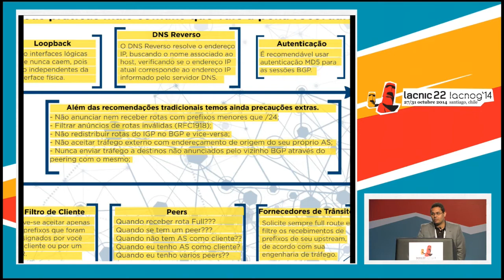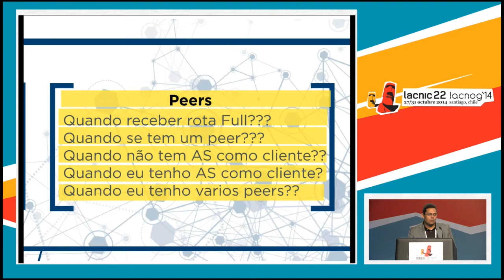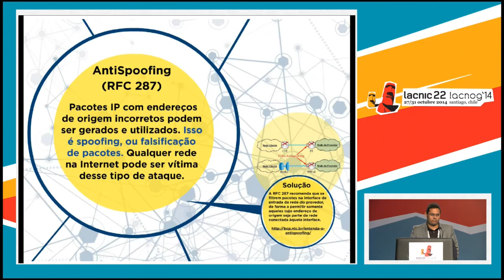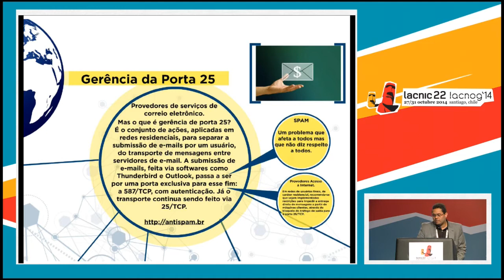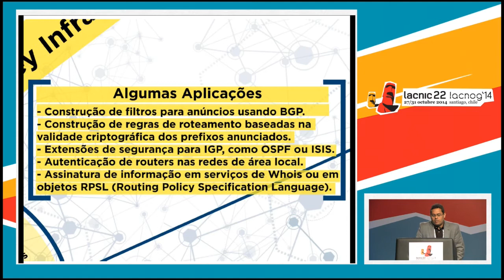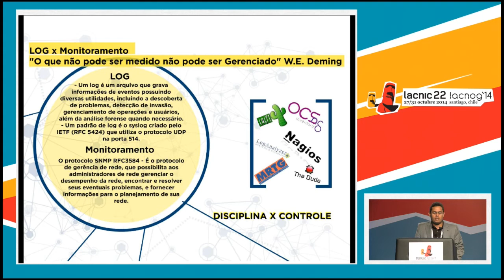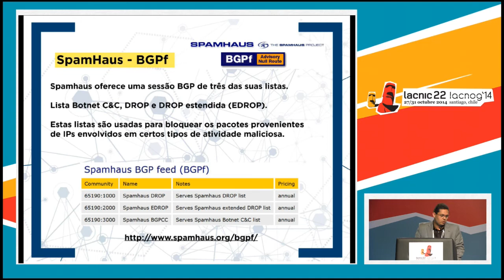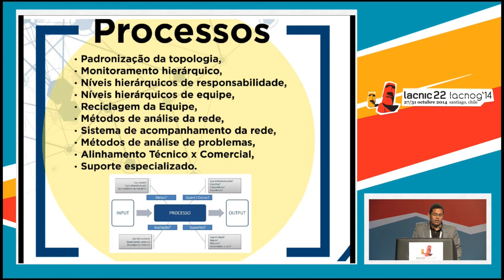Buenas prácticas para un ASN saludable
Lacier Dias, RENPAC